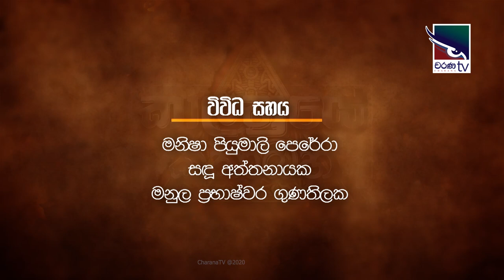Kalathraye Kathabaha | සමරමු වෙසඟ අරුතින්